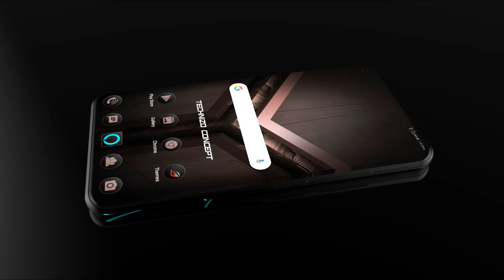Asus Rog Phone 3 Trailer Concept Design Introduction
Asus ROG Phone 3 smartphone runs on Android v10 (Q) operating system. asus rog phone 3 is powered by Octa core (2.96 GHz, Single core, Kryo 485 + 2.42 GHz, Tri core, Kryo 485 + 1.8 GHz, Quad core, Kryo 485) processor. It runs on the Qualcomm Snapdragon 855 Plus Chipset. It has 8 GB RAM and 256 GB internal storage.

Asus ROG Phone 3 smartphone has a AMOLED display. The screen has a resolution of 1080 x 2340 pixels and 391 ppi pixel density. On camera front, the buyers get a 24 MP Primary Camera and on the rear, there's an 48MP + 13MP + 8MP camera with features like Digital Zoom, Auto Flash, Face detection, Touch to focus. It is backed by a 6100 mAh battery. Connectivity features in the smartphone include WiFi, Bluetooth, GPS, Volte, NFC

Do not use this video without permission !